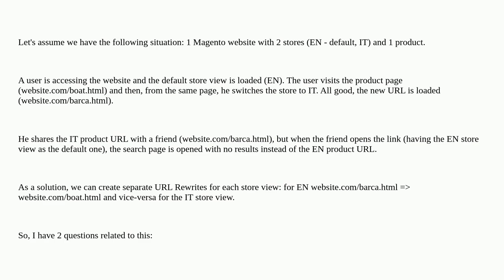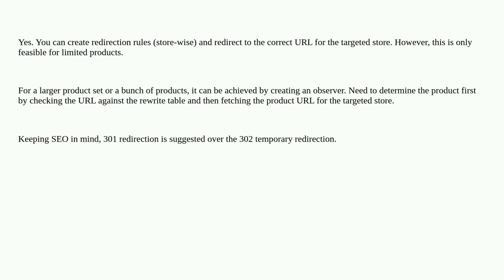Magento: Best way to handle store switch redirects in Magento 2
Best way to handle store switch redirects in Magento 2

A special thanks goes out to the awesome community

  301-redirect url-rewrite redirect-url magento2